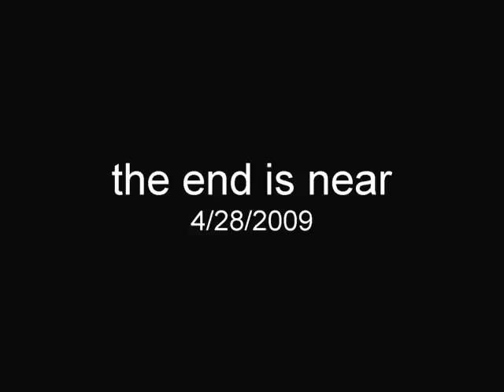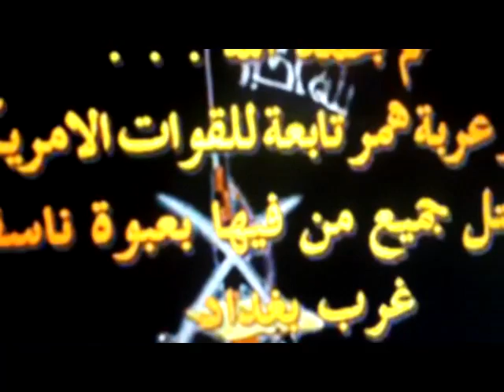it's nature's way...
just some random stufff, i tried to edit out the profanity, but was unable to . sorry. i was drunk when i said it, and i was drunk when i tried to edit it. too bad. war sucks. but it is here to remind us how stupid and controlled we are. no worries about ratings at all. i am not concerned. comments   are welcome. i will post them all.